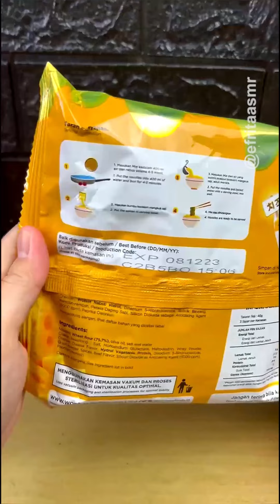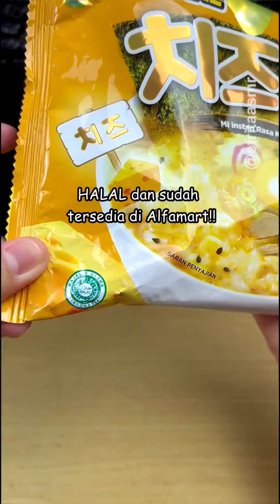Resep Camilan Murah Dan Enak Efrita ASMR #46 | MUKBANG | COOKING